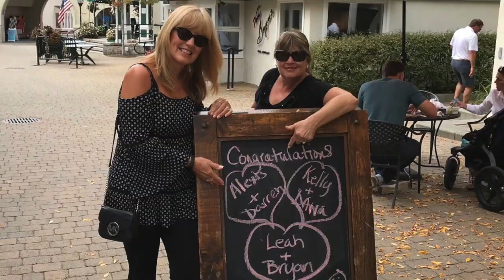Darren & Lexi's Wedding VERMONT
This video is about Darren & Lexi's Wedding VERMONT